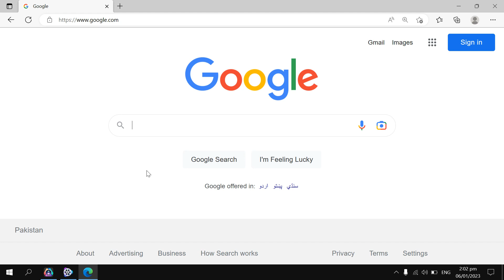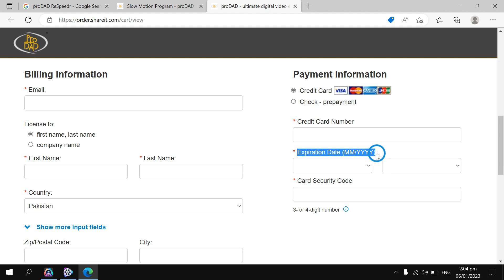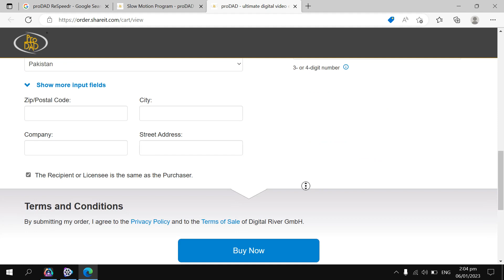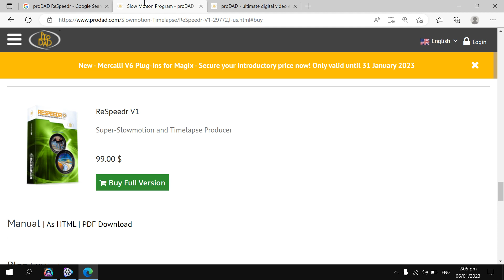how to buy lifetime License of proDAD ReSpeedr V1 | Amir Tech Info